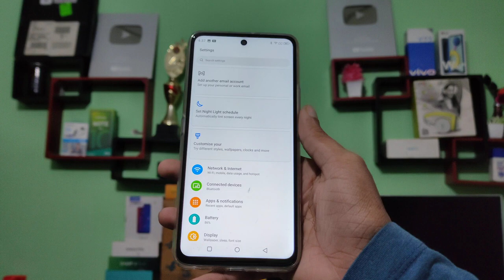motorola G51 5G How to disable incoming call flash light